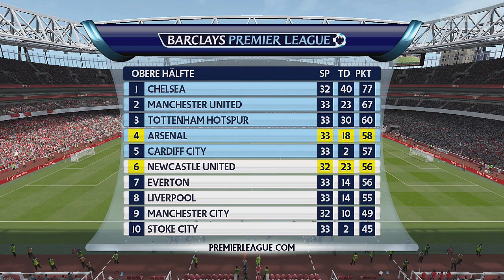FIFA 15 Karrieremodus #57 - "Och komm, ernsthaft?" - Next Gen FIFA 15